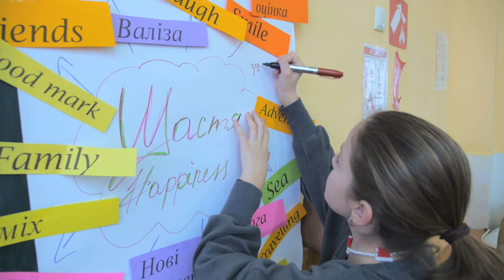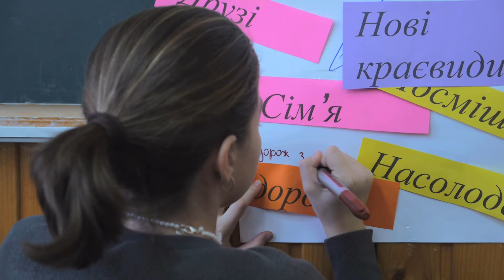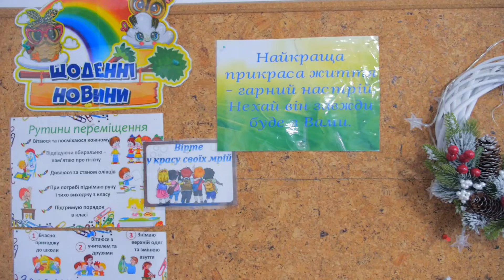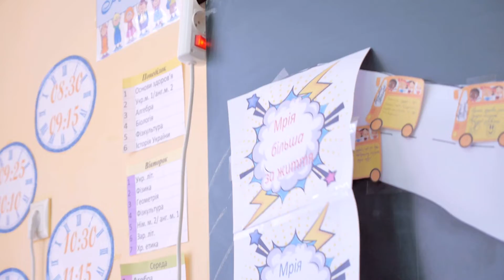Щасливий Вчитель - Щасливий Учень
У м. Стрий відбулися оффлайн заходи в рамках пілотного проєкту "Щасливий Вчитель - Щасливий Учень", реалізованого Українським інститутом дослідження щастя у співпраці з Управлінням освіти Стрийської міської ради